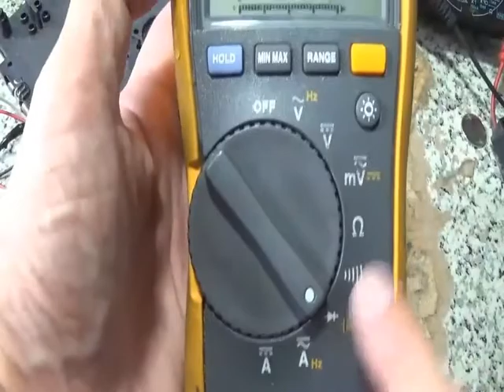ไดโอด ตอน2วัดดิบ4007กับ4148ด้วยมิเตอร์ดิจิตอลตัวหยอดเหรียญSG9แบบหยอดได้ทุกเหรียญ